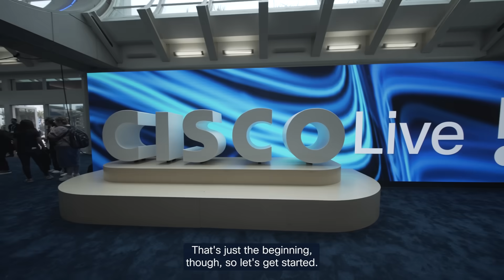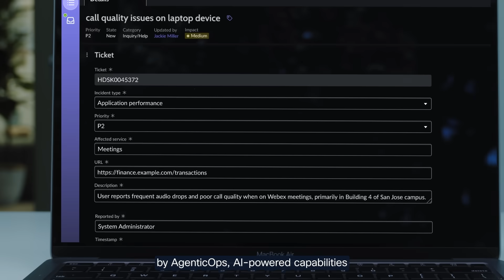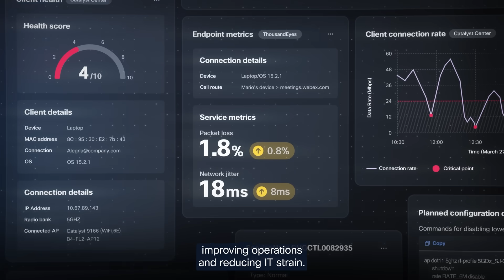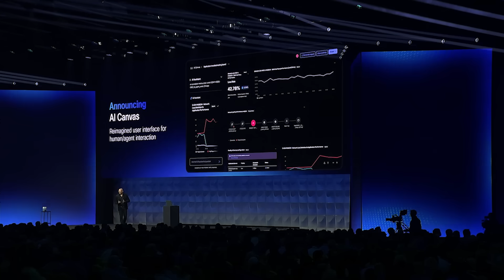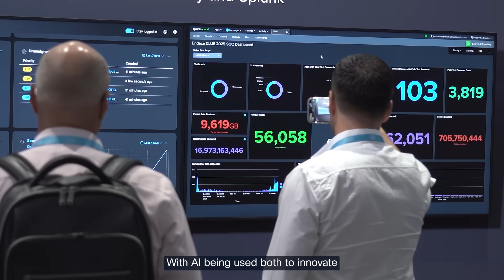Cisco News Now: AI Innovations on Day 1!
Discover how Cisco is revolutionizing the industry with groundbreaking AI-powered innovations at Cisco Live 2025. From AgenticOps and the AI Canvas to secure network architectures and next-gen devices, we’re paving the way for the AI era. Don’t miss insights from Chuck Robbins, Jeetu Patel, and more. For more details, visit newsroom.cisco.com